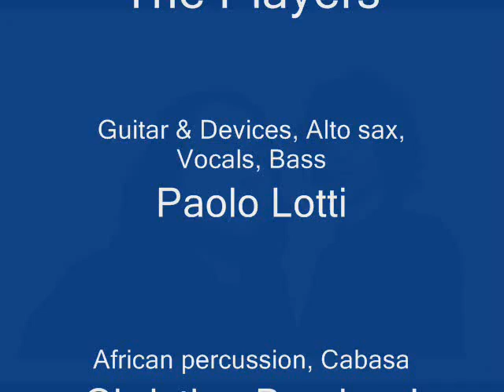Cudù Progressive Rock - Waterplay 1992 - "Lualaba"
Paolo Lotti; Guitar, Alto sax, vocal
Luca Mazzantini; Bass
Cristian Burchard; African percussion, Cabasa

Storia Cudù (Progressive Rock) Da Pinzillacchere musicali "Cudù Limpide astrazioni sonore" 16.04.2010

I CUDU' provenivano dalle vicinanze di Firenze , una band che definirei 'Art Rock' che ebbe una breve ed intensa carriera discografica , purtroppo mai troppo 'omaggiata' e mai portata alla ribalta delle cronache musicali quanto avrebbe meritato , una formazione aperta che aveva in Paolo Lotti , polistrumentista Toscano proveniente da una lunga militanza nel campo della musica Jazz ed Avantgarde , il cardine fondatore del progetto , che provò a riunire alcuni musicisti per dar vita ad una band di musica , come dire , 'intelligente' , capace di raccogliere i contributi di varie esperienze sonore .
Con Paolo Lotti , da subito c'è Pierfranco Maturo , altro ottimo musicista dell'area Fiorentina .
Saranno proprio loro due , i fondatori del primo nucleo dei Cudù fra il 1985 e l'86 .
Viene inizialmente costituito un quintetto con Ignazio De Stena (ex Esprit Nouveau) alla voce , Pierfranco Maturo alle tastiere e sintetizzatori , Walter Scarnicci (ex I Refuse It) alla batteria , Paolo Lotti chitarre , sax , flauto traverso e Luca Mazzantini (ex Alpha Centauri) al basso .
Nel periodo estivo del 1986 entra nel gruppo Andrea Bini (tromba e trombone) , esce così il miniLp dal titolo "Neck" , rappresentando dunque la prima creazione discografica , l'inizio del rapporto con l'etichetta indipendente Materiali Sonori , che risulterà determinante .
Un disco dalle influenze Wave e No Wave e dagli accenti P-Funk , con riferimento a band inglesi ed americane in quel periodo loro coeve , quali A Certain Ratio , Rip Rig & Panic ed i Contortions , con brani a tratti schizoidi come l'omonima "Neck" o "Bring help to me" oppure virati verso l'intimità noir e Blues dei Bad Seeds di Caveiana memoria come nei tratti iniziali di "Baby snakes" .
L'anno successivo il gruppo si ridimensiona , da sestetto diventa un trio , rimangono così Paolo Lotti , Luca Mazzantini ed Andrea Bini .
Con questa formazione i Cudù suonano dal vivo in varie occasioni , ma soprattutto progettano e realizzano il secondo lavoro discografico .
Nel 1988 esce allora , sempre sotto l'egida Ma.So , l'album "Delivery" .
Apprezzato dalle principali riviste di Musica indie (come del resto il loro primo lavoro d'esordio) , l'album è rivolto a sonorità più eteree , un Jazz ambientale , dove si sentono con più risalto le tastiere (presente e partecipe come musicista anche Giampiero Bigazzi , 'patron' e produttore insieme al fratello Giancarlo della Materiali Sonori) , avvicinandoli per certi aspetti ad alcune songs dei Tuxedomoon , brani come "España" , "No Result" , "Apocalypse Blues" , oppure la bellissima cover di "Sweet Jane" dei Velvet , risaltano e rendono profonda l'atmosfera dell'intero disco .
I Cudù partecipano nello stesso anno ad 'Arezzo Wave' , avvenuta nell'aprile del 1988 , insieme ad altre importanti formazioni underground nazionali , quali Diaframma , CCCP , i Boohoos , i No Fun , sicuramente una delle migliori 'annate' per quella importante manifestazione , oggi in pesante declino .
Il successivo disco , dall'esplicito titolo "Vivo" , anno 1989 che segna la 'dipartita' musicale dai Cudù di Andrea Bini e quindi la riduzione a duo , affiancati da Gianc'Arlo' Bigazzi , Gianni Sangalli e Stefano Saletti (fondatore dei bravissimi Novalia) , un album 'on stage' , dove spiccano le cover di "Biko" e "Purple Haze" , un lavoro dal piglio maggiormente 'Rock' nel suo complesso .
Questo , tutto sommato , è un disco che forse poco appartiene alla 'mentalità' dei Cudù , ma ciò nonostante possiamo trovare anche brani che li caratterizzano , come "Prague Glance" (scritto e composto insieme ad Andrea Bini , autore del testo) e la versione di "No Result" .
Nel 1990 per il progetto Cudù (cioè Lotti e Mazzantini) è la volta di "Waterplay" , importante collaborazione con Steven Brown e Luc Van Lieshout (entrambe colonne portanti dei Tuxedomoon , anche loro nome di punta della Materiali Sonori , ormai da dichiarare Toscani a tutti gli effetti) e Christian Burchard (percussionista e fondatore dei 'krauti' Embryo) , un album dal sound elegante e raffinato , 'jazztronico' , tra i cui brani si elevano "Debussy Sur La Mer Avec Arpège" , " Sonata Per Gabbiano" e l'eterea "Loneliness Island" , un disco prodotto ancora una volta da Arlo Bigazzi .
Questo fino ad oggi , resta l'ultima produzione dei Cudù .
Nel 1997 Paolo Lotti è purtroppo deceduto , lasciando un vuoto incommensurabile anche nel panorama musicale Italiano .
Musica 'Intelligente' , dal non facile ascolto , che però dimostra quanto una ricercata attenzione per il suono si trasformi in eccellente risultato , una elegante ed alchemica miscela quale è stata la rarefatta progettualità chiamata C U D U'